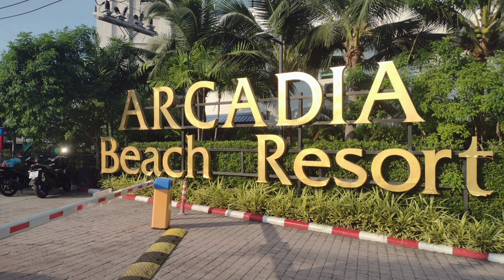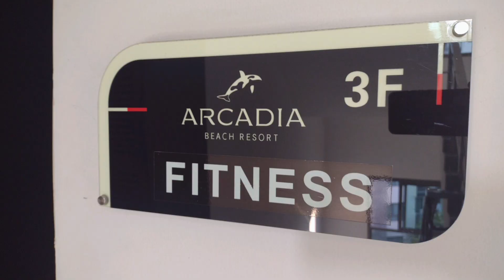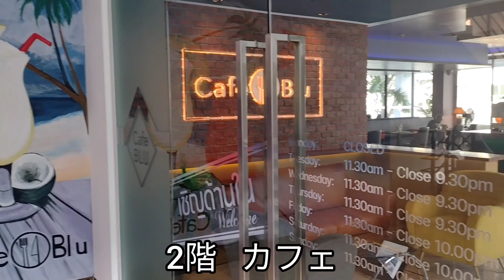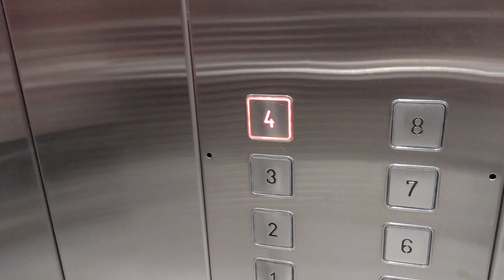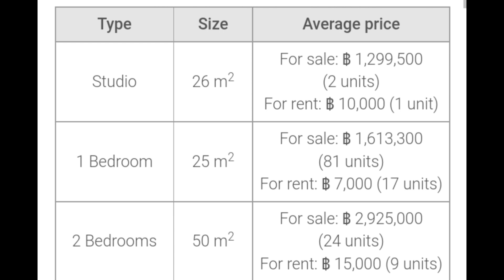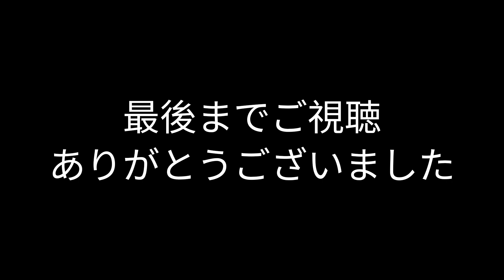【パタヤ】理想のリタイア生活はこれだ。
リゾート型コンドミニアムってよく意味が分からなかったんですが、来てみて理解出来ました。
コンドミニアム内が完全にリゾートになってて、想像以上にテンション上がりました。
これが理想のリタイア生活なのかな〜。って思ったリゾートしちゃいました。